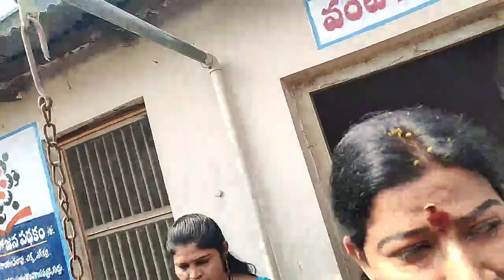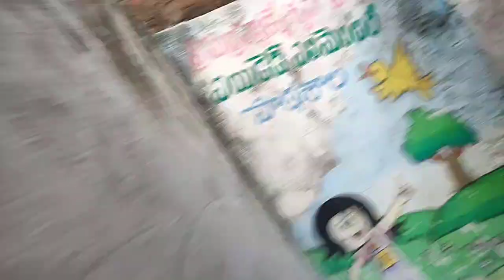MLA Taneti Vanita Gadapa Gadapaku Mana Prabhutvam || YSRCP News || AP News Live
MLA Taneti Vanita Gadapa Gadapaku Mana Prabhutvam || YSRCP News || AP News Live || Telugu Tv Live